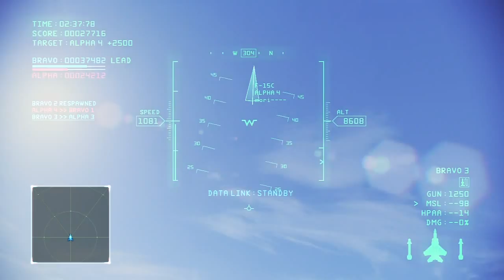Ace Combat Infinity: TDM General Tournament Match 5 ((Comona Air Base))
This was recorded on the 3rd day of the General Tournament. Pretty much spearheaded the assault for the team.

Aircraft: F-15C Eagle (Aggressor Skin)
SP Weapon: HPAA
Datalink: High Homing +

Map: Comona Air Base
Score: 34716
Result: Team Win
If you wanna fly with me hit me up!
PSN: Blaze33405

Song: Comona - Ace Combat 4 Shattered Skies Soundtrack